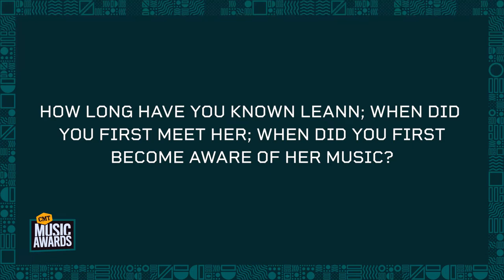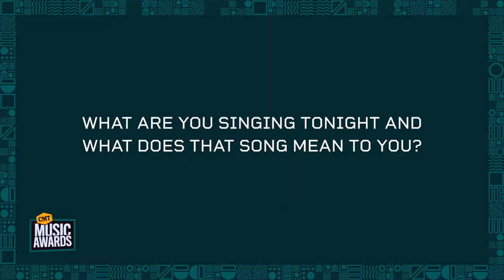Mickey Guyton Interview CMT Crossroads